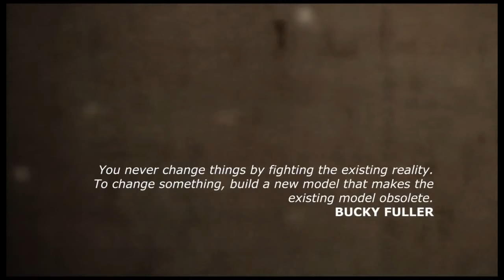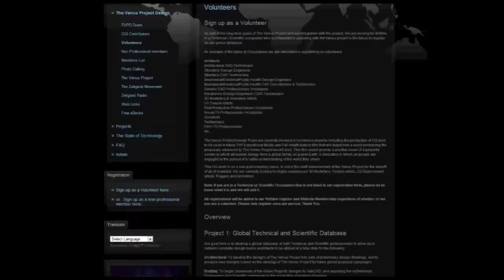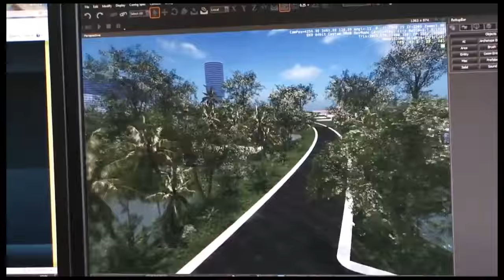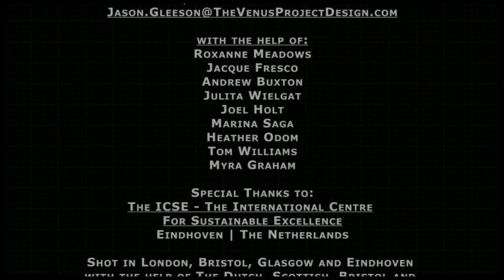À l'intérieur des nouvelles villes | via TVPDesign — The Venus Project —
Qu'est-ce qu'une Economie Basée sur les Ressources?

Modélisation additionnelles par les Volontaires de TVPDesign

Avec l'aide de:
Roxanne Meadows
Jacque Fresco
Andrew Buxton
Julita Wielgat
Joel Holt
Marina Saga
Heather Odom
Tom Williams
Myra Graham

Tourné à Londres, Bristol, Glasgow et Eindhoven avec l'aide de The Dutch, Scottish, Bristol and UK Chapters of The Zeitgeist Movements

Remerciements spéciaux à :
The ICSE - The International Centre For Sustainable Excellence | Eindhoven, The Netherlands